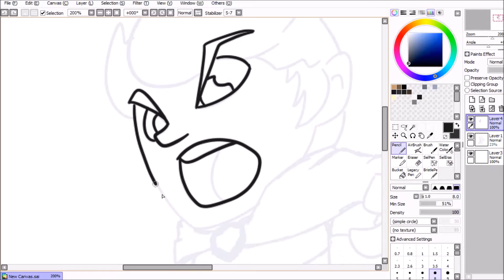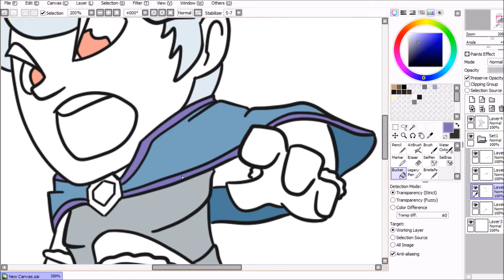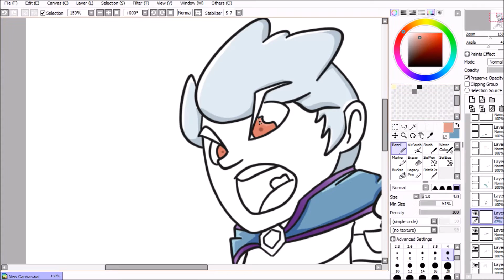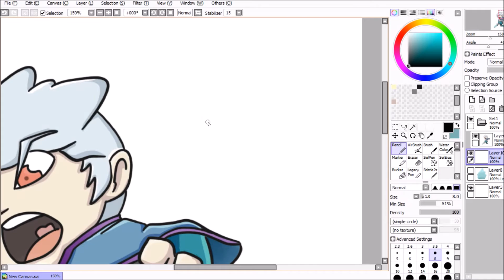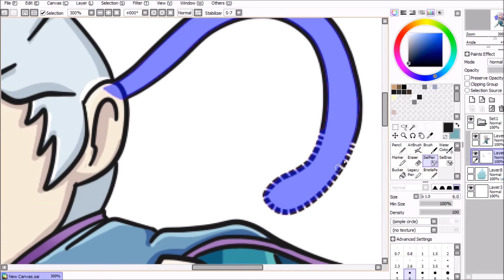The Ice Prince - Speed Draw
A Submission for Jazza's Challenge of the Month